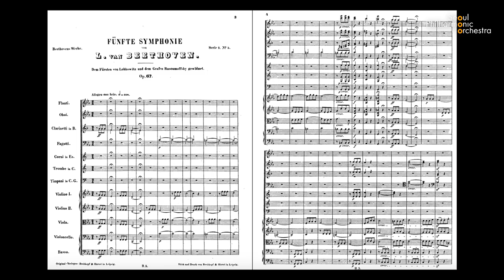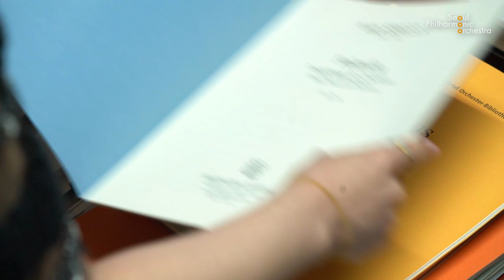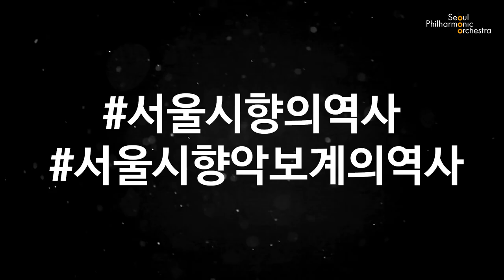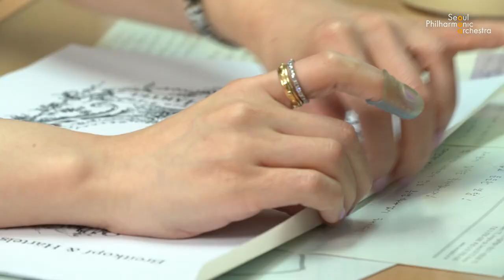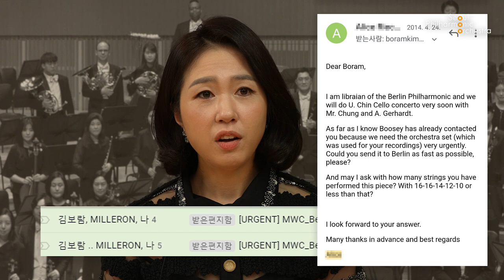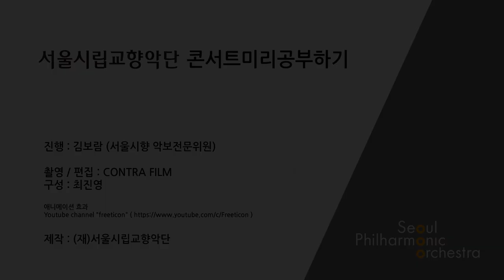[콘미공] 악보계를 아시나요? (Do You Know Librarian?)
2021년 온라인 콘서트 미리 공부하기는 '낭만주의'를 제대로 알아보는 시간을 마련합니다. 이번 4월에는 서울시향 김보람 악보전문위원이 악보계의 모든것을 알려드립니다.

올해도 온라인 콘미공에 많은 관심 부탁드립니다!